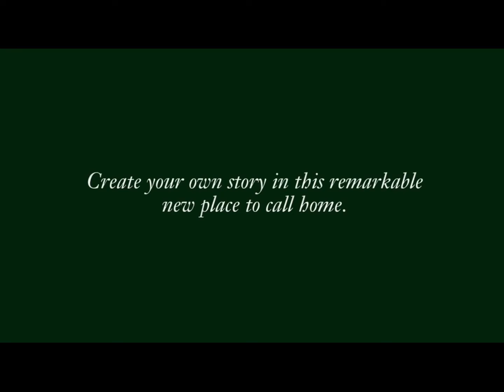Explore Woodhurst Park in Warfield by Berkeley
Set in a beautiful country park location with acres of landscaped open space, this visionary development offers a wide choice of high quality homes with a superb specification.